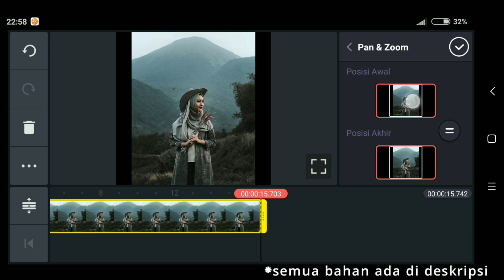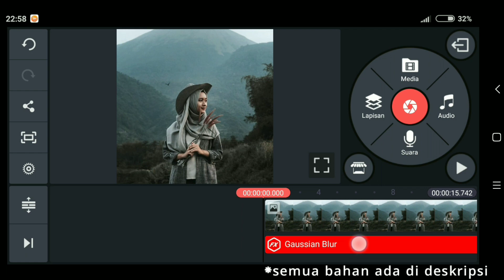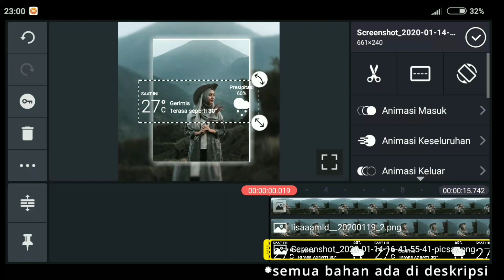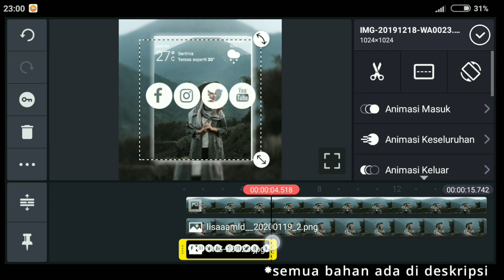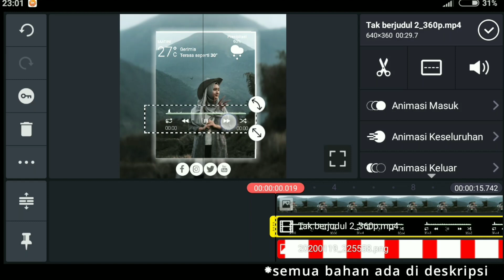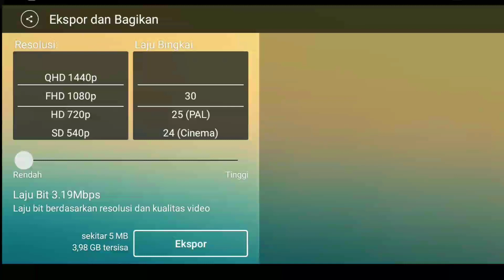cara edit video Instagram story WhatsApp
Assalamualaikum ,

cara edit video Instagram story WhatsApp - DIRYANTO TUTORIAL 🔥
Mudah terbaru dengan template yang mudah di download di MediaFire

Bahan .

Tag .
instastory instagram,edit foto buat postingan insatgram,edit foto buat instagram,instastory keren,cara buat story wa 30 detik,literansi 30 detik,efek keren,tempalte keren,kine master edit,kine master tutorial,gandi jr,story wa keren 30 detik,template keren,tempalte terbaru cara buat instastory,postingan status whastapp,whastapp viral

Hastag.
diryantotutorial kinemaster edit#kinemaster tutorial instastory edit#template keren story wa whatsapp trending instagram tips,pixellap edit,edit photos for instastory edit video instagram posts#kine master editing